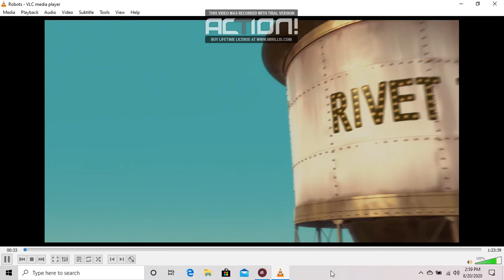Robots Opening Scene clip